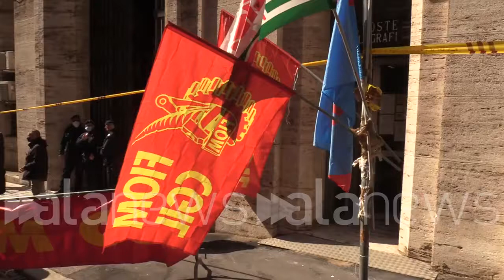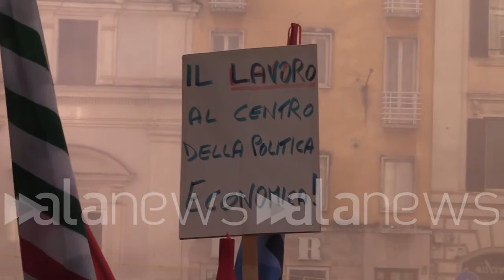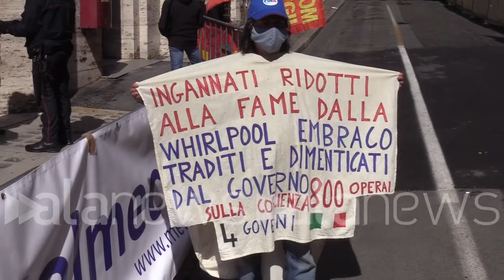Embraco-Acc, lavoratori manifestano davanti al Mise: "800 posti a rischio"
"Il governo mantenga le promesse"

 (Roma). I lavoratori dell'ex Embraco e dell'Acc, arrivati da Torino e da Belluno, hano manifestato davanti al Ministero dello Sviluppo Economico per chiedere una soluzione in tempi rapidi. Barbara Tibaldi, segretario nazionale Fiom Cgil, ha spiegato: "Il progetto è diventato fumo con il cambio di governo. Il nuovo ministro ha messo in pericolo con la sua inerzia 800 posti di lavoro". Massimiliano Nobis della Fim Cisl ha aggiunto: "Il progetto è un esempio virtuoso per far tornare in Italia produzioni trasferite all'estero negli anni '90". "Il progetto è stato inspiegabilmente abbandonato dal nuovo governo", ha detto Gianluca Ficco della Uil. Giovanni Maurizio Ughetto, operaio Embraco, ha ribadito: "Giorgetti ha sconvolto il progetto". Infine le parole di Stefano Bora della Fiom: "Siamo persone serie, se si prende un impegno deve essere mantenuto. Non ci interessa che il governo sia cambiato, le promesse vanno mantenute". (Andrea Corti/alanews)